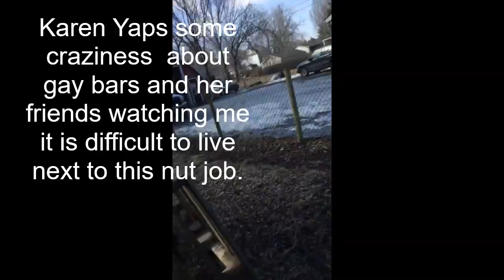Dangerous psychopath living next door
Karen and Glen Eiler sell prescription drugs that they get from their daughter in-law Nicole Eiler. Karen and Glen were both arrested the day of this video. They are mentally unstable. Nicole Eiler gets the opioids they sell from a friend of hers. The entire family sells drugs.